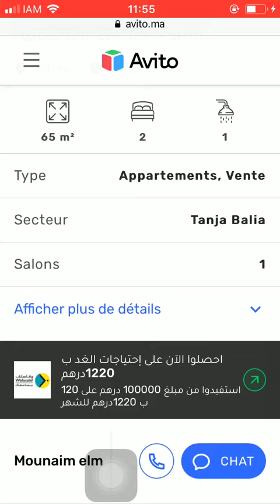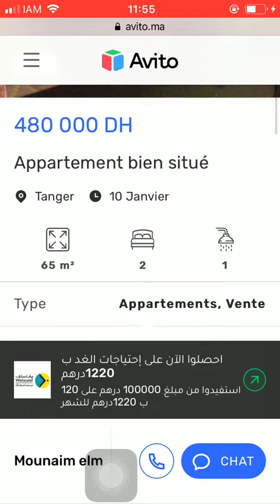Huis te koop Tanger #1109, Huis te koop Tanger, Maison à vendre